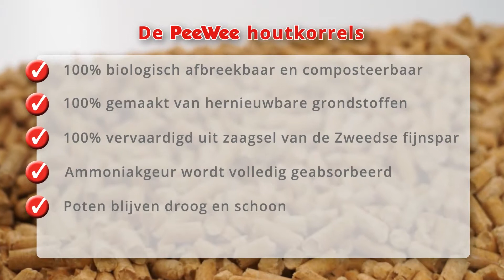PeeWee Kattenbaksysteem - long version